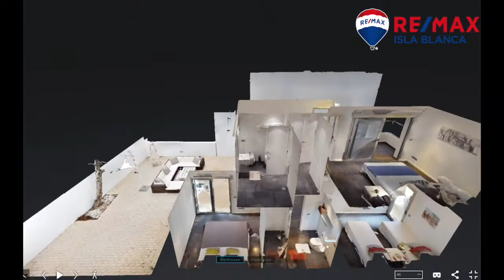MODERN AND LUMINOUS 3 BEDROOM SEMI DETACHED CORNER HOUSE ONLY 5 MINUTES’ WALK FROM THE BEACH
The gated community is composed by only 7 houses in total each with private garden and a designated parking spot. Newly built with modern finishes and all share the inviting infinity pool and the baby pool, surrounded by beautiful wooden sun deck and tastefully landscaped common space with total privacy overlooking untouched forest area.